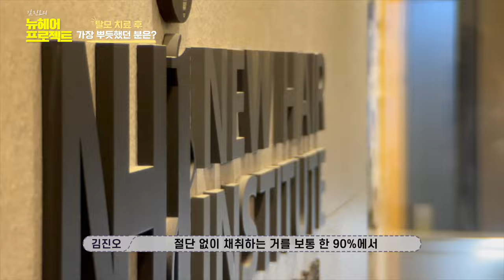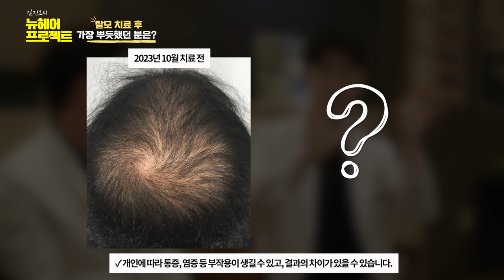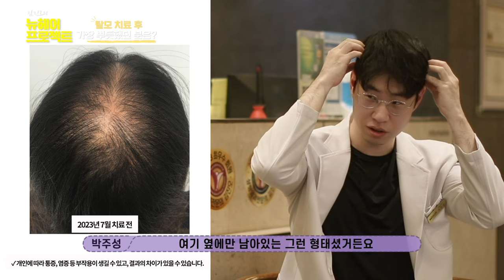“이것 덕분에 결혼했어요...” 탈모 말기 여럿 살렸다는 치료썰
탈모 말기에 있는 환자들을 치료하고 수술해 드렸을 때
특히 기억에 남는 환자분들이 있었습니다.
오늘은 그런 사연들에 대해 이야기를 해보겠습니다.